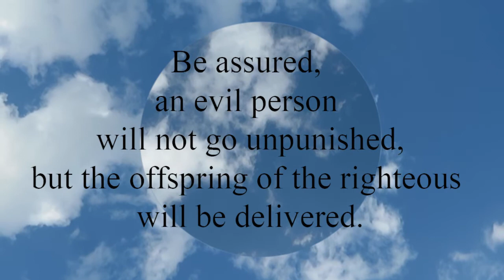Proverbs 11:22 Like a gold ring in a pig's snout is a beautiful woman without discretion.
Like a gold ring in a pig's snout
  is a beautiful woman without discretion.